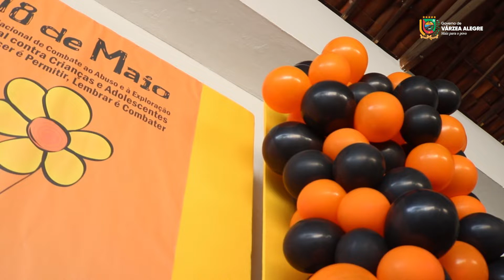Dia Nacional de Combate ao Abuso e à Exploração Sexual contra Crianças e Adolescentes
Maio Laranja lança luz sobre um dos maiores problemas do nosso país: O abuso e a exploração sexual de crianças e adolescentes.
Aqui em Várzea Alegre abraçamos essa campanha com muito afinco, entendo o papel do poder público, da sociedade e da família na proteção das nossas crianças.
Vamos fazer esse trabalho não só hoje, mas durante o ano todo, dando constância às ações e colhendo resultados para que o futuro das nossas crianças e adolescentes esteja garantido com  segurança.